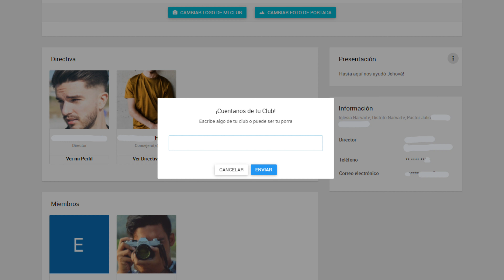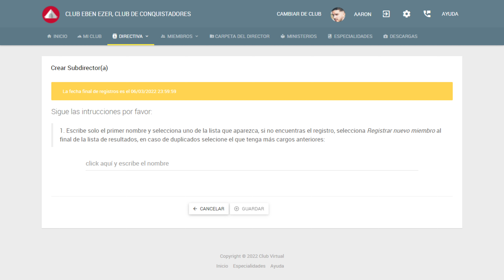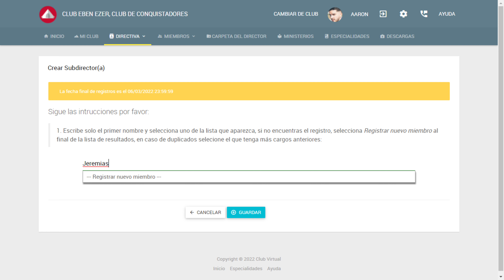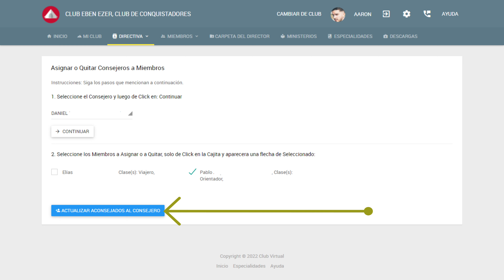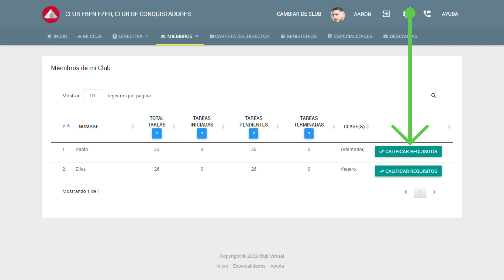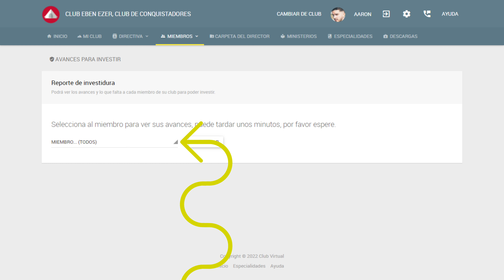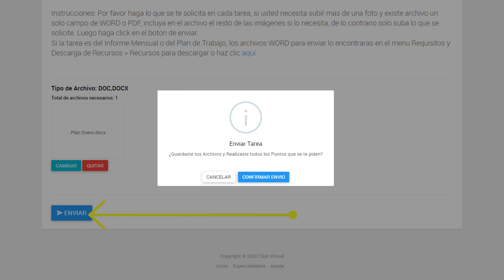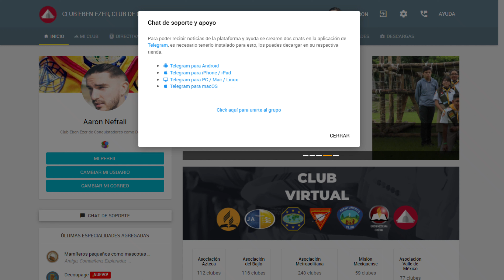PLATAFORMA Club Virtual: Tutorial para Directores de Clubes JA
Queridos jóvenes de la Unión Mexicana Central!
Este tutorial es especialmente para ti que eres director de clubesja

Aprendamos a usar nuestra Plataforma de Club Virtual ✨✨👏🏻